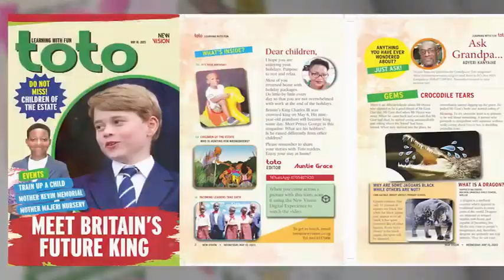Get Toto Magazine In The New Vision May 10, 2023